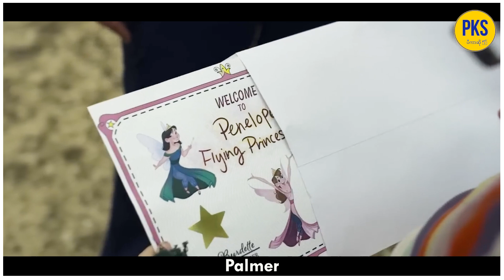မိခင်ရဲ့စွန်ပစ်ခြင်းကိုခံခဲ့ရတဲ့ကောင်လေးကို ပန်မွေးစားခဲ့တဲ့ နှလုံးလှ လူမိုက်ကြီး ပေါလ်မာ